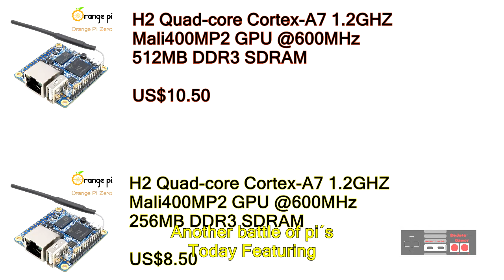Battle Of Pi´s - OrangePi Zero 512mb vs OrangePi Zero 256mb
Let´s test the Opi Zero with 256mb against the 512mb version

The Zero 256mb image is still alpha (W.I.P)

LINKS:
OrangePi Zero 256mb Expansioboard + case KIT

OrangePi Zero 512mb expansion board + case KIT